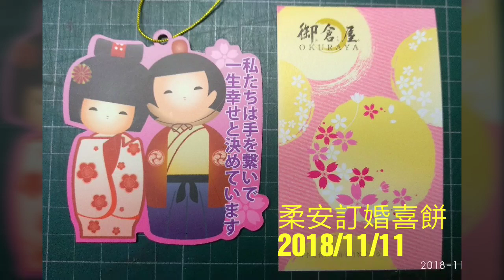2018/11/14 三個孩子在腳踏阿祖家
苡娟，瑞陽，禹晴